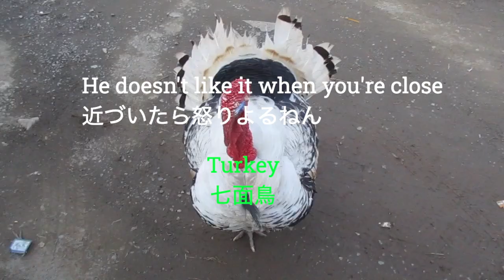パキスタン、イスラマバードの3rd Avenue近くの農場に遊びに行く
２０２０年２月に、当時住んでいたイスラマバードで友達がステイしていた農場に遊びに行った時の映像です。（パキスタンでのコロナ発生直前。）

孔雀、七面鳥、犬などの様子に加え、ナーンとひよこ豆カレーの昼食もご紹介します。

ビデオに出てくる友人ジャヴァード君のチャンネル「Aamach」はこちら：

このビデオで使った２曲は、Spotify, Apple Musicなどでフル視聴できますので是非よろしく！